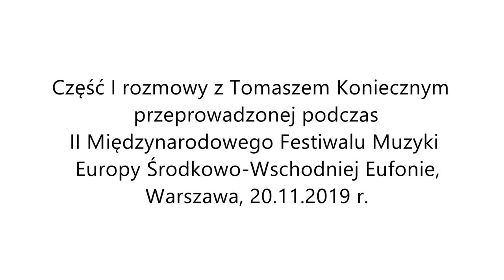Festiwal Eufonie | Tomasz Konieczny - wywiad (cz.1)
Narodowe Centrum Kultury i Ruch Muzyczny zapraszają do obejrzenia pierwszej części wywiadu z Tomaszem Koniecznym, którego mieliśmy przyjemność usłyszeć w Warszawie podczas II Międzynarodowego Festiwalu Muzyki Europy Środkowo-Wschodniej EUFONIE, podczas Polskiego Requiem Krzysztofa Pendereckiego.

Eufonie to festiwal muzyczny odwołujący się do tradycji wspólnoty regionalnej większości krajów określanych dzisiaj jako Europa Środkowo-Wschodnia, rozciągająca się od Bałkanów, poprzez Rumunię i Austrię, kraje Grupy Wyszehradzkiej, Ukrainę i Białoruś, po kraje bałtyckie, poszerzana niekiedy o Skandynawię. Obszar ten to fascynujący tygiel ścierających się wpływów Wschodu i Zachodu, kipiący energią kulturową, która nieraz określała tożsamość narodów bez własnych państw.

Organizatorzy: Narodowe Centrum Kultury, Ministerstwo Kultury i Dziedzictwa Narodowego

Mecenas: PKN Orlen S.A.

Partnerzy: Filharmonia Narodowa, Instytut Adama Mickiewicza, Dwójka Polskie Radio,
Central European Music Forum, Waves Bratislava

Patroni medialni: Polskie Radio S.A., Telewizja Polska S.A., TVP Kultura, PAP, Presto